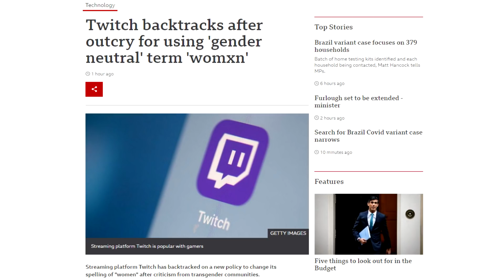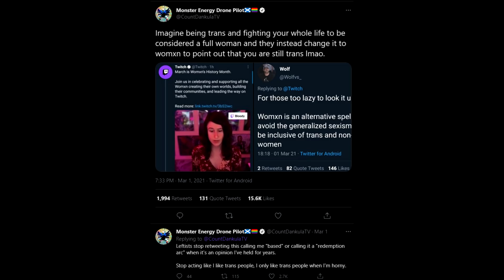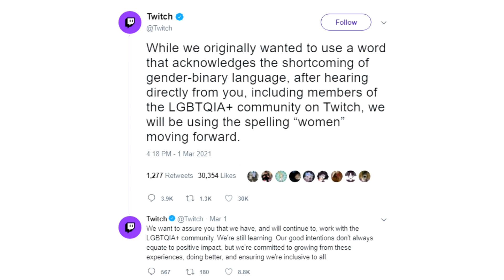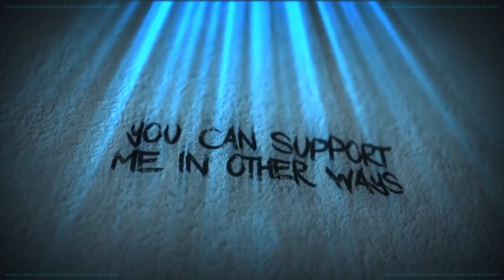Twitch Has An Issue With Womxn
Twitch are at it. again...

Credits

Jo
Anemoia
Cat Britton

Alexandra L
Amy McKinley
BadOPCode
Brighid Dannan
Karen Fernandez
Mr Shade
Krunchy Karma
Leona Lee
Marley
Merlene Schuh
Mess The Moose
Trucker Matt
Reine Bellew
Tai-Zue Saito

aLittleLass
BunBun
Catriona
Christopher Henry
Kristina Zamizi
Laura Bones
Norwegian Writer
PiratesLoveRum
Puk Blundell

Celty Edens
Banished Wolf
Denise Higgins
Dolat
DomoDamo
DxyzD
Jo Shade
Kitten Katrina
Lily UndercoverIntrovert
Liz Matthews
Madelyn
MadMax
Malice Kitten
Michael Petterson
Michelle Bender
Natasha Field
Norwesterly
Okami Fenrir
Okienative
Prospero 058
Rinnie
Sally Cat
Shiori Hatagawa
Stina
The Haunted House
TrupsLP
Vomit Sausage
Xo Irish Xo
Yigzi